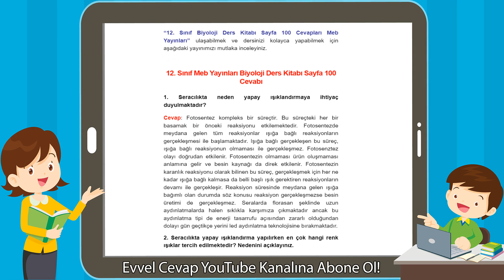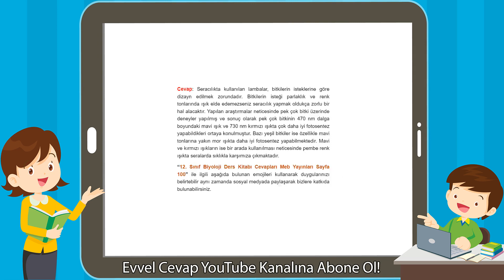12. Sınıf Meb Yayınları Biyoloji Ders Kitabı Sayfa 100 Cevabı